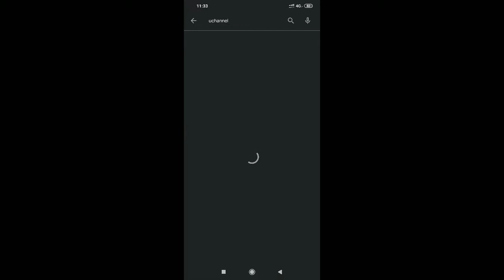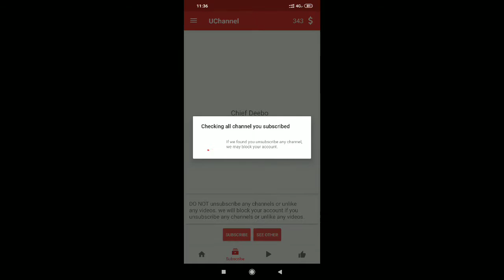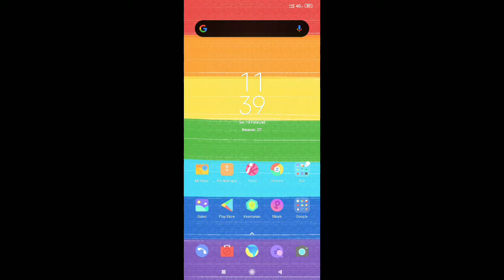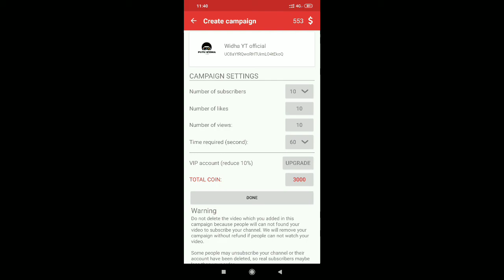Cara menambahkan Subcriber dan Viewer di tahun 2020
bagi teman-teman yang mau tau cara curangnya untuk menambahkan poin temen2 tinggal komen di kolom komentar